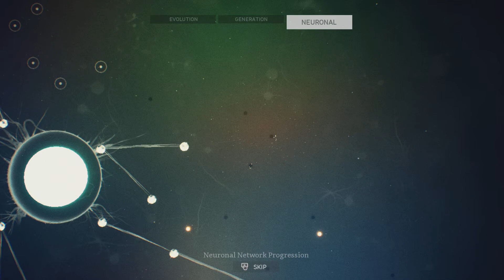Ancestors: The Humankind Odyssey:Found Hippos